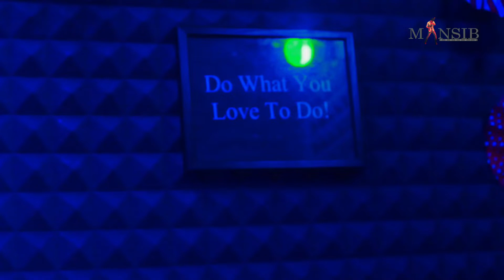Kichu Chaibona | LRB | Mansib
A little tribute to AB (LRB)
-Mansib